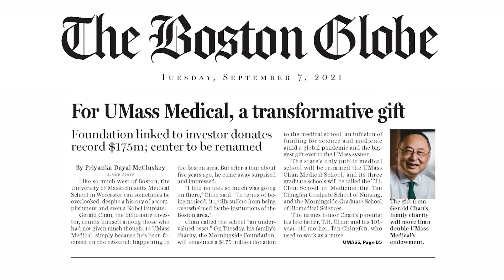Transformational gift from The Morningside Foundation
The transformational gift is unrestricted and will more than double the Medical School’s endowment. It comes as the Medical School celebrates its 50th year of educating future physicians, nursing leaders and biomedical scientists and as its Nobel Prize-winning research enterprise has grown to $400 million.

In recognition of the gift and of the deep commitment to education, research and health care by the Chan family of investors, entrepreneurs and philanthropists, UMass Medical School will be renamed the UMass Chan Medical School. Its three graduate schools will be renamed: the T.H. Chan School of Medicine; the Tan Chingfen Graduate School of Nursing; and the Morningside Graduate School of Biomedical Sciences.